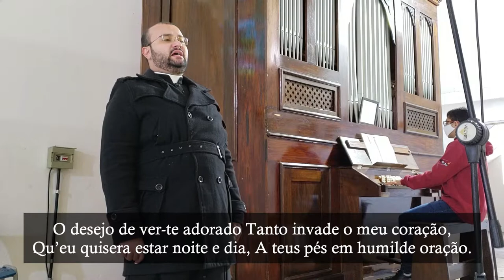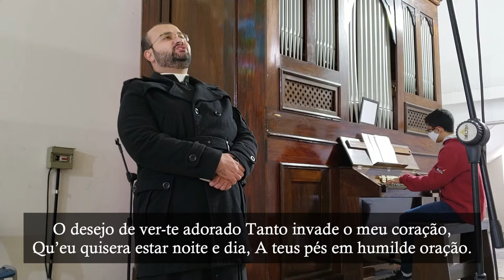Eu quisera, Jesus adorado - Órgão de Tubos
Canto de comunhão da Missa na solenidade dos santos apóstolos Pedro e Paulo, na catedral de Mogi das Cruzes.

L. e M.: Francisca Butler

1. Eu quisera, Jesus adorado, Teu sacrário de amor rodear
De almas puras, florinhas mimosas, Perfumando o teu santo altar.

O desejo de ver-te adorado Tanto invade o meu coração,
Qu’eu quisera estar noite e dia, A teus pés em humilde oração.

2. Pelas almas as mais pecadoras Eu Te peço, Jesus o perdão;
Dá-lhe todo amor e carinho, Todo afeto do teu coração.

3. Pelas almas que não te conhecem Eu, quisera, Jesus te amar,
E daquelas que de ti se esquecem As injúrias também reparar.

4. E se um dia, meu Jesus amado, Meu desejo se realizar,
Hei de amar-Te por todos aqueles Que a Jesus não queiram amar.

5. Lá no céu, meu Jesus amado Face a face Te hei de contemplar,
Em teus braços então viverei Para sempre, ó Jesus, Te amar.

Canto eucarístico / Canto de adoração